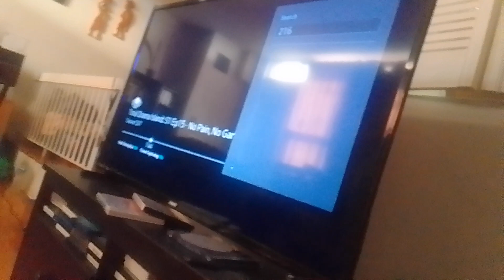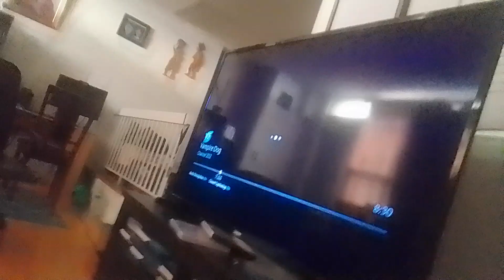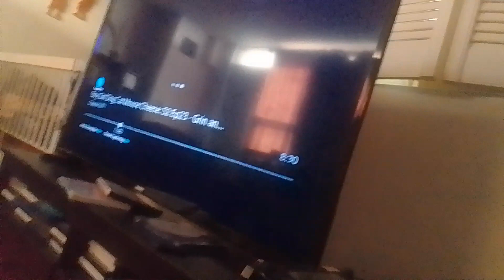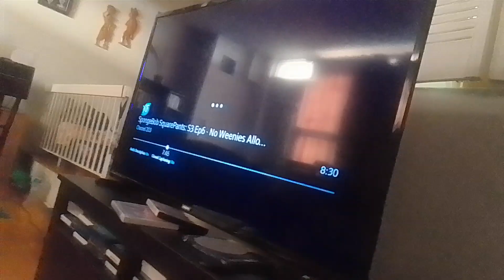team mysticons adventures with vampire dog part 13 put disguises for fang to school/washroom(3)